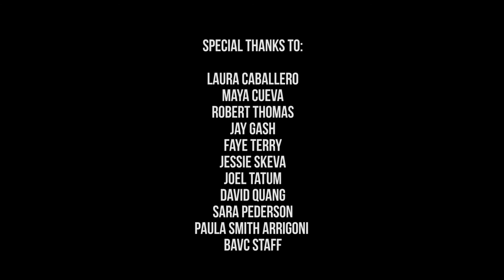Hailey Walsh Radio Show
Radio Show by Hailey Walsh, Spring 2020 BUMP Student.